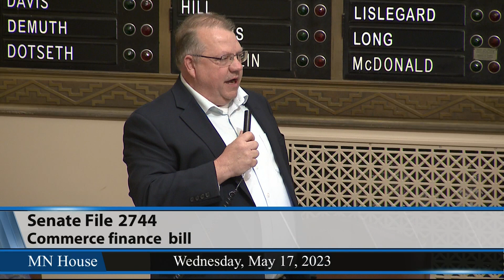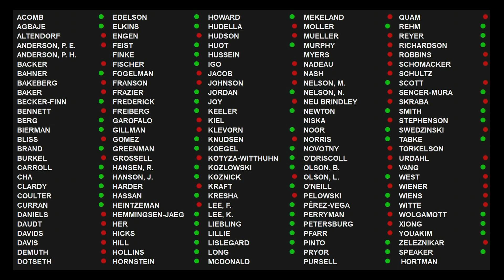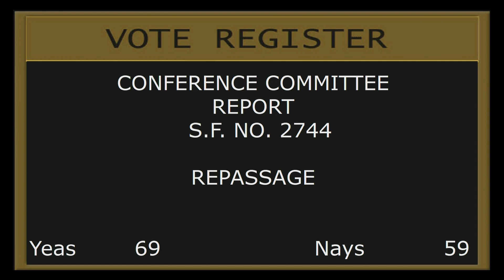MN House debates SF2744 conference report 5/17/23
SF2744 would set a $834.7 million 2024-25 biennial budget for the Department of Commerce and institute new policies that its House sponsor Rep. Zack Stephenson (DFL-Coon Rapids) said would put in place long-overdue consumer protections.